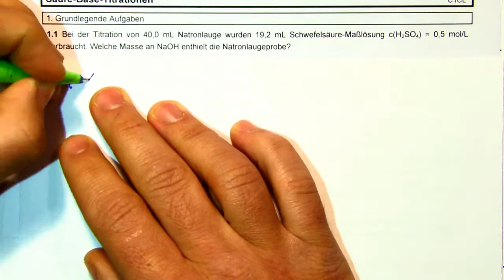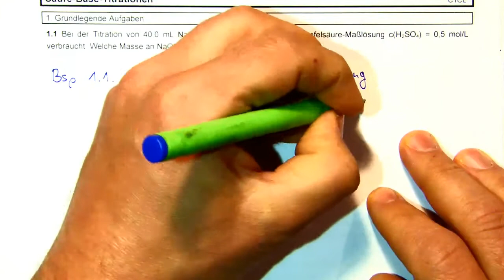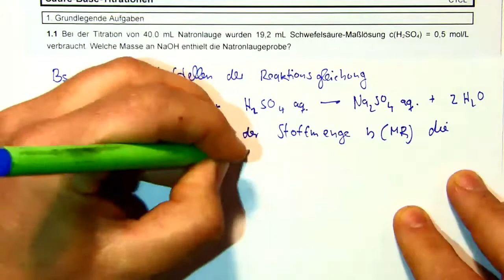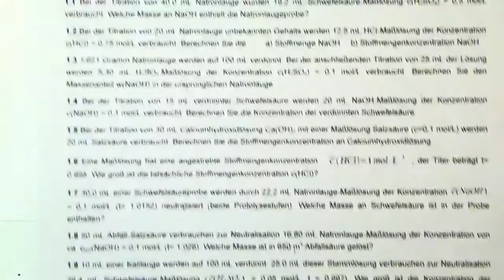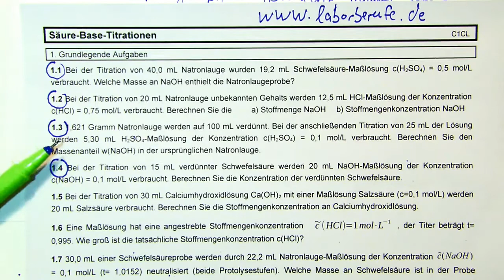Neutralisationen Säure Base Titrationen Teil2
Teil 2 des Lernvideos zu Neutralisationen. Vorstellung des Prinzips der Direkt-Titrationen und Einsteigeraufgaben zu Säure-Base-Titrationen, noch ohne Titer (t), Ausbildung zu Chemielaboranten, 1.